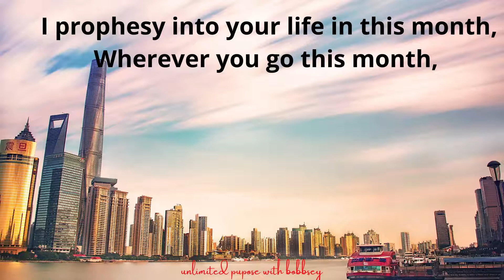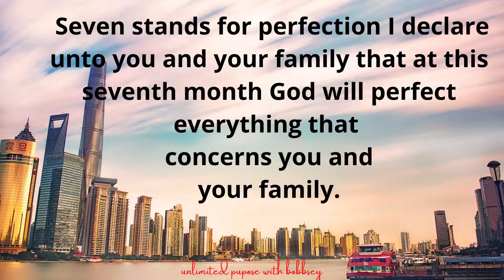Happy New Month - Start Your Month Right